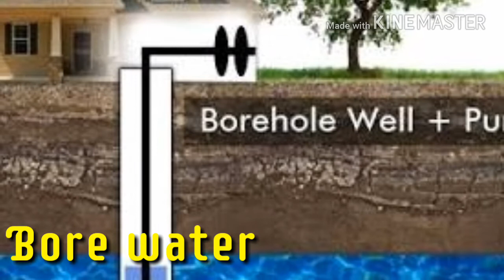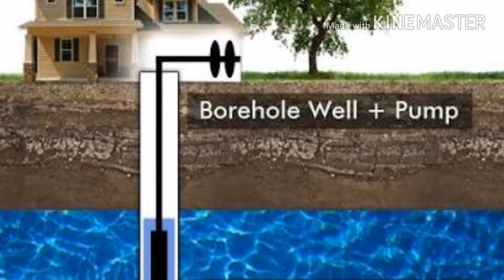Which water is best for fish tank. |TAMIL| SK Aqua | SK Aquatic